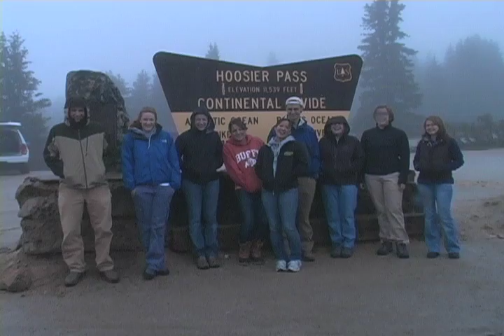South Park Field School Pt 1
Documentary about archaeological field school.